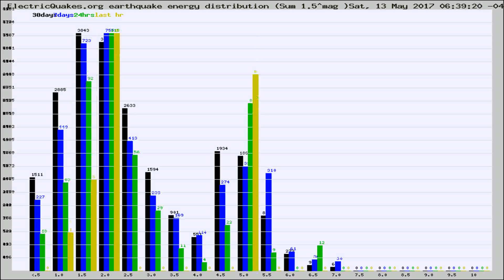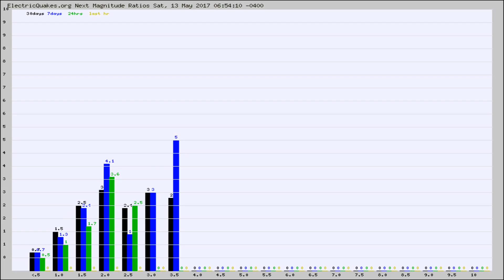Todays_Hourly_World_Earthquake_Statistics_from_ElectricQuakes.org_05-13-17+07:02:01